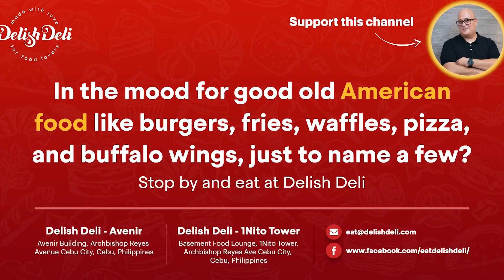FOREIGNER POWER in the Philippines | John Smulo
If you are interested in discussing whether we are a good match for business coaching, schedule a time on my calendar for a free consultation or send me an email at .